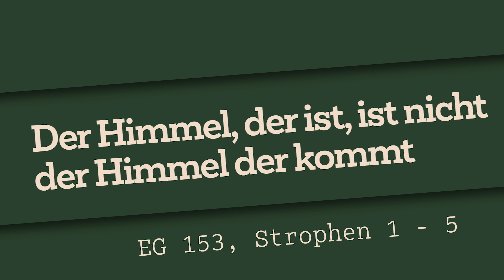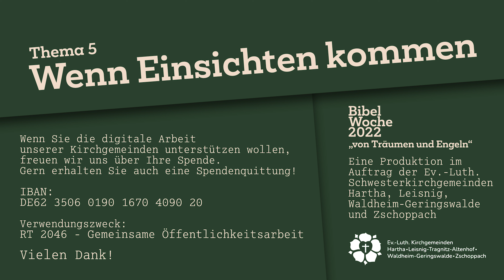Bibelwoche 2022 | #5 | Daniel 7, 9-14.21-27 | Pfarrer Reinald Richber | Wenn Einsichten kommen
Mit Abstand wird unsere zweite gemeinsame Bibelwoche 2022 wieder ganz besonders. Noch in den nächsten 2 Wochen gibt es nun immer freitags unsere Online-Bibelwoche.

Thema 5 | Wenn Einsichten kommen | Daniel 7, 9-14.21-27

Ablauf:

00:00 – Begrüßung vor dem Pfarrhaus in Waldheim (Sophie Kretzschmar)
01:28 – Gemeindelied EG 365, 1 (Jehmlich-Orgel Leisnig: KMD Holger Schmidt)
04:56 – Lesung (Pfarrer Reinald Richber)
09:11 – Auslegung (Pfarrer Reinald Richber)
24:44 – Vaterunser (Pfarrer Reinald Richber)
25:23 – Segen (Pfarrer Reinald Richber)
25:46 – Gemeindelied EG 153 1-5 (Pfarrer Reinald Richber)
28:00 – Verabschiedung aus Waldheim (Sophie Kretzschmar)
28:17 – Abspann mit "Meinem Gott gehört die Welt " (Flügel: Elias Bixl/Gesang: Sophie Kretzschmar, Michael Kreskowsky)

Moderation: Sophie Kretzschmar (Dittmannsdorf)
Auslegung: Pfarrer Reinald Richber (Waldheim)

Drehort: Pfarrhaus Knobelsdorf
Kamera/Licht/Ton: Uwe Gräßler, Elias Bixl, Michael Kreskowsky

Fotos: Susan Braune
Idee/Organsiation/Planung: Michael Kreskowsky
Postproduktion: Elias Bixl

Ein Faltblatt mit dem Andachtstext erhalten Sie in unseren Pfarrämtern und sonntags in den Kirchen. Sie können sich dieses Blatt aber auch von unserer Homepage herunterladen.

Nächsten Freitag kommt ein vorletztes Video, dann mit Pfarrerin Katja Schulze aus Leisnig.
Eine Produktion der Ev.-Luth. Schwesterkirchgemeinden Waldheim-Geringswalde, Hartha, Leisnig-Tragnitz-Altenhof und Zschoppach.